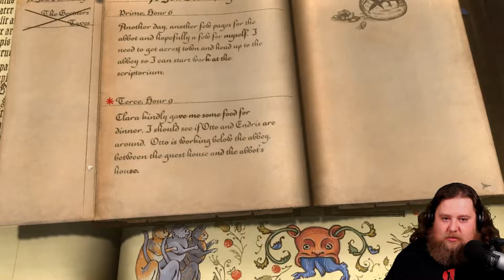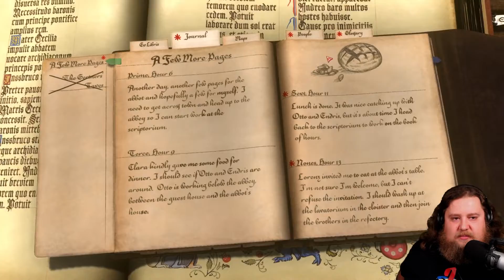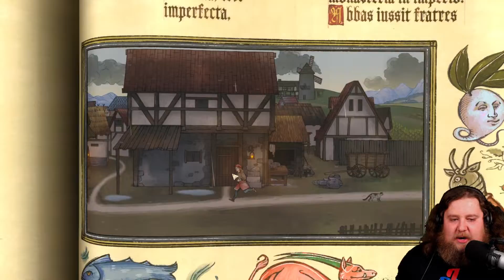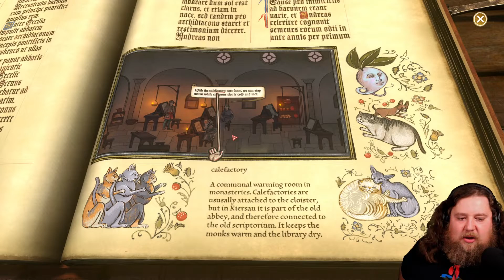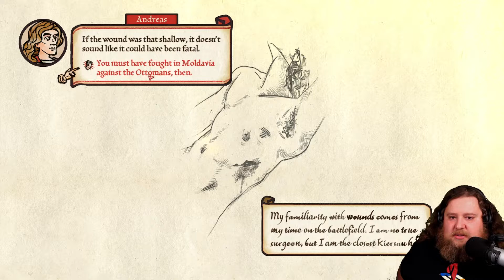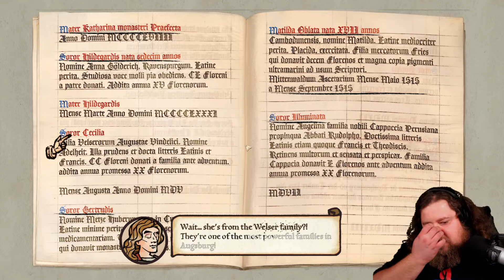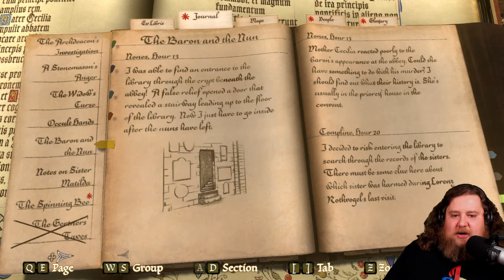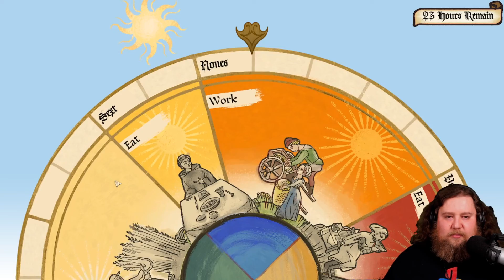Pentiment - Act 01 - Part 02 - PC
Come one, come all view the newest masterpiece by legendary studio Obsidian Entertainment! Come see the beautiful canvas colored by the finest western paint, framed within a smooth sturdy frame of storytelling! See Part Two of Act One and stick around for the rest!